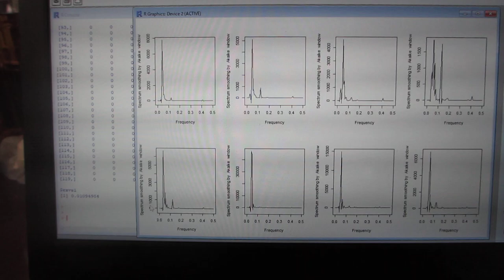超音波機器の音圧測定・解析・評価技術を開発ーー非線形現象のダイナミック特性を測定・解析・評価する技術ーー（超音波システム研究所）